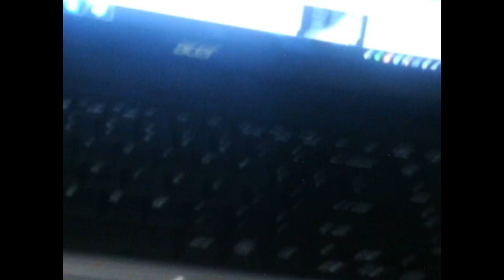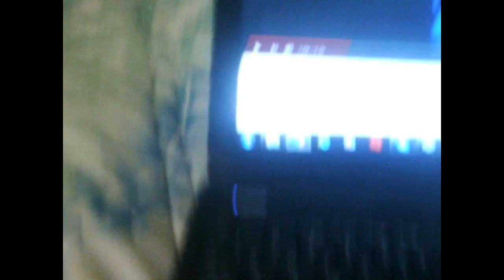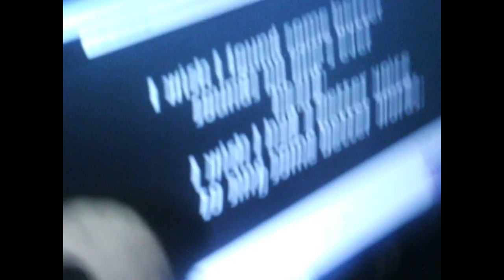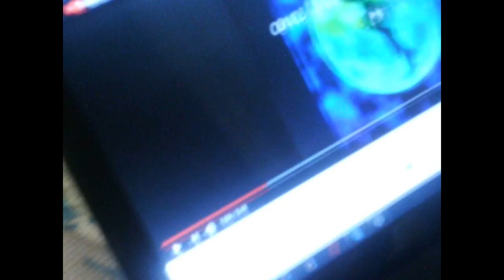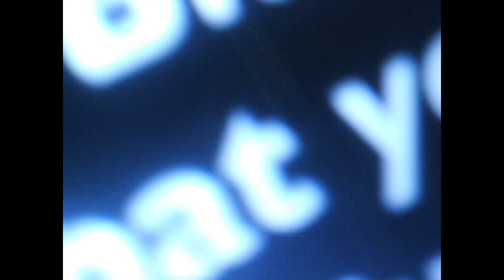The Diskuns Vs Black Yoshi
The Diskuns Are Listening Their Song [Dreams Dreams From NiGHTS] While Black Yoshi Is Trying To Get Some Sleep.